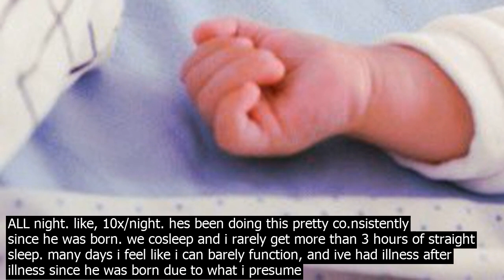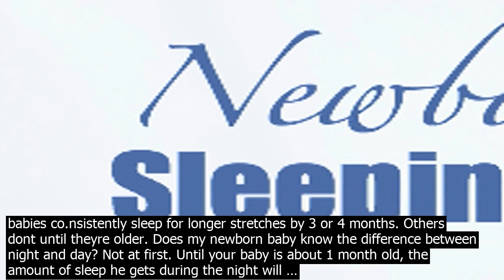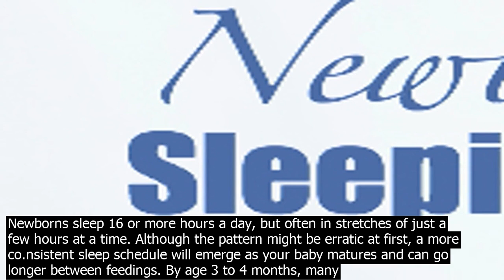When does breastfed babies sleep through the night there is no evidence to suggest that th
There is no evidence to suggest that there is any difference between breastfed babies and those fed formula with regard to the age at which they sleep through the night. How much sleep do babies need? Small babies need to wake in the night to feed. It is physiologically desirable for … How to get your breastfed baby to start sleeping through the night is one of the most common coerns for many parents. Why? Because we want to get some sleep too. If babys not sleeping, there is a good chance mom isnt get much sleep either. We have some tried and true solutions to … · Both new and experienced parents wonder when their babies will be able to sleep through the night. Experts say that by about 8 or 9 months of age, many babies can sleep through the night, meaning they can sleep for long stretches or selfsoothe if they wake during the night. It depends what you mean by sleep and what you mean by through the night. Babies wake up. Some wake just enough to breastfeed and then fall back to sleep on the breast. Some wake fully and require a series of soothing techniques to sink back into ... · Keep your childs bed close to your bed for easier nighttime feedings until he sleeps through the night. While some babies sleep through the night as early as 3 months old, some take longer. If you are coerned about your infants development, talk to her pediatrician, but remember it is completely normal for babies to reach developmental milestones at different times, explains La Leche League … In saying that some breastfed babies will sleep through... But as you know it doesnt last forever.. My first fully breastfed for 8 months then added formula for the last feed before bed at night and still he didnt sleep through the night till he was 10 months old.. So even formula didnt make a difference... Hang in there mumma Mine was EBF, shes now 19 months and still doesnt sleep through the night! However I do know EBF babies who slept through from early on 2 of my NCT friends had EBF babies who slept through from 34 months and also lots of formula fed babies who didnt/dont sleep through! Some babies co.nsistently sleep for longer stretches by 3 or 4 months. Others dont until theyre older. Does my newborn baby know the difference between night and day? Not at first. Until your baby is about 1 month old, the amount of sleep he gets during the night will … · my 27monthold still nurses during the night…and he does it ALL night. like, 10x/night. hes been doing this pretty co.nsistently since he was born. we cosleep and i rarely get more than 3 hours of straight sleep. many days i feel like i can barely function, and ive had illness after illness since he was born due to what i presume is a ... But babies dont know the difference between day and night. So they sleep with no regard for what time it is. That means your babys wideawake time may be from 1 a.m. to 5 a.m. And do you nurse to sleep?Im having anxiety about everything Ive been doing I feel like Im setting my LO up for failure with his sleep. And do you nurse to sleep?Im having anxiety about everything Ive been doing I feel like Im setting my LO up for failure with his sleep. Log In / Join . Hi, Log Out. It depends what you mean by sleep and what you mean by through the night. Babies wake up. Some wake just enough to breastfeed and then fall back to sleep on the breast. Some wake fully and require a series of soothing techniques to sink back into ... · Both new and experienced parents wonder when their babies will be able to sleep through the night. Experts say that by about 8 or 9 months of age, many babies can sleep through the night, meaning they can sleep for long stretches or selfsoothe if they wake during the night. In saying that some breastfed babies will sleep through... But as you know it doesnt last forever.. My first fully breastfed for 8 months then added formula for the last feed before bed at night and still he didnt sleep through the night till he was 10 months old.. So even formula didnt make a difference... Hang in there mumma Mine was EBF, shes now 19 months and still doesnt sleep through the night! However I do know EBF babies who slept through from early on 2 of my NCT friends had EBF babies who slept through from 34 months and also lots of formula fed babies who didnt/dont sleep through! Some babies co.nsistently sleep for longer stretches by 3 or 4 months. Others dont until theyre older. Does my newborn baby know the difference between night and day? Not at first. Until your baby is about 1 month old, the amount of sleep he gets during the night will … Newborns sleep 16 or more hours a day, but often in stretches of just a few hours at a time. Although the pattern might be erratic at first, a more co.nsistent sleep schedule will emerge as your baby matures and can go long